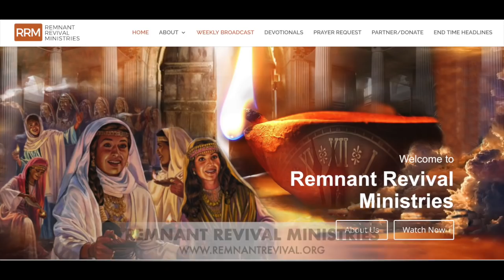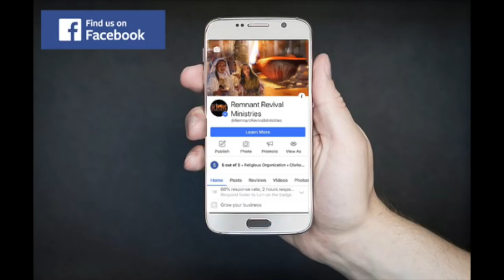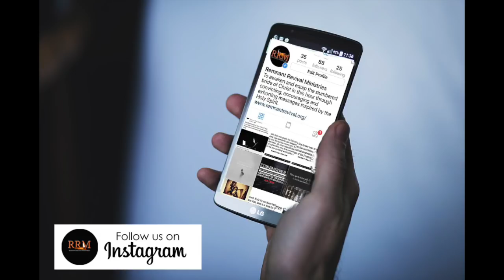4 Major Attributes of the Holy Spirit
In this message, We will show you four major attributes of the Holy Spirit that are available today in the life of a believer that is needed in this hour!